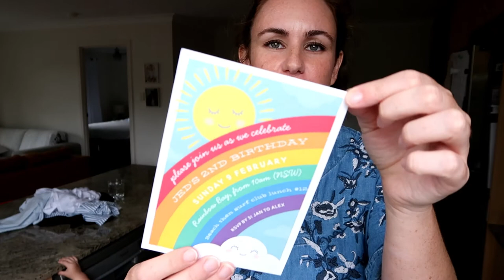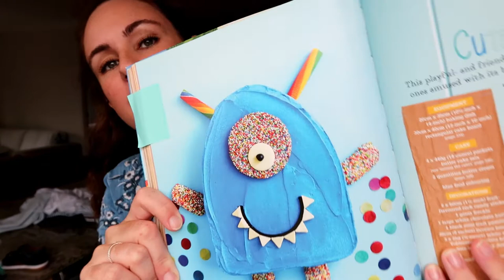Pregnancy after miscarriage, gender reveal, party planning and maternity clothes haul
First video in a little while as we've been dealing with some heavy life stuff, but also have some exciting stuff to share. In this video I also touch on pregnancy after miscarriage and "gender disappointment", plus a lot of fun stuff too.

My side hustles (as mentioned)

Sweet Tilly Flint